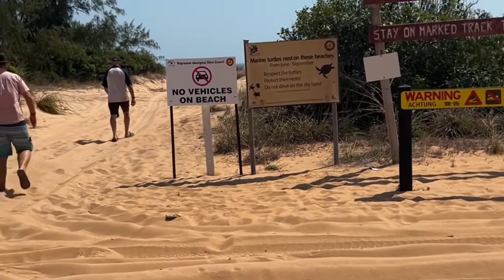Cape York - the highlights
Well that’s it our epic cape York adventure done and dusted ✅  Well it’s been quite the adventure getting up to the cape.  After 2 false starts with 2 car breakdowns we were not going to give up that easily! Shane you’ve been a legend as without you we wouldn’t have made it this year. Our car broke down and you towed our van all the way up 🙏
With over 2500km  travelled  with all the side trips, hours of corrugations and red dirt, stunning  waterfalls to swim in, the feeling of complete remoteness, beautiful landscapes and scenery,  crocodiles, rough roads and river crossings, sunsets and gorgeous beaches to explore and the list just goes on .